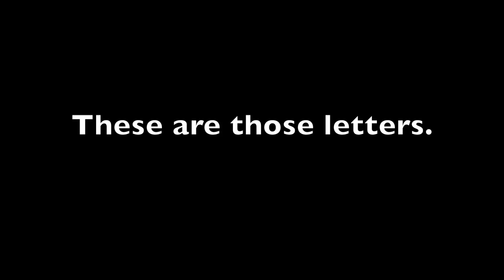Congratulations Project - Scotty